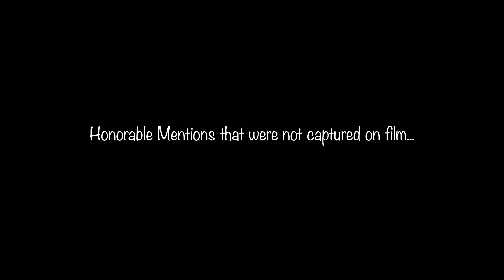Speckled Trout fishing throughout Florida!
I ran the kayak down to Dunedin, Fl and fished the Intracoastal waterways flats. Took the boat down to St. Augustine and fished the ICW grass lines. Also, hit the docks in the Jacksonville ICW. All caught on 1/8 or 1/4 jig head with 3 paddle tails. June 2023